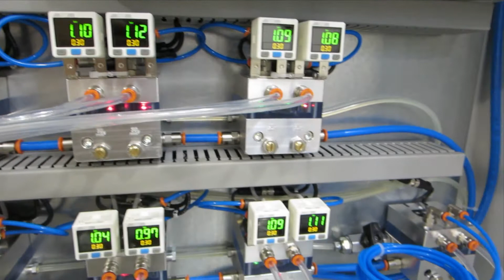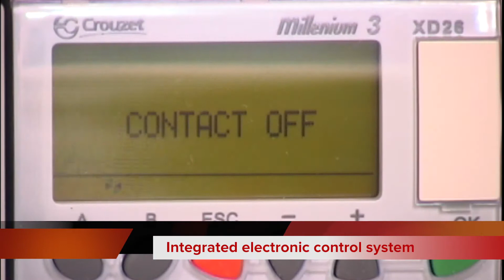MWM Oil+Air lubrication system Typ ZX 12 with PLC and Streak Sensor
OIl+Air Lubrication System for GMN spindles (2 lubrication point each spindel, for BOSCH grinding machine)
Öl+Luft Schmiersystem für Spindellager GMN (2 Schmierstellen jede Spindel zum Schleifenmaschine BOSCH)
Système de lubrification Air+ Huile pour les roulements de broches GMN (2 points de lubrification de broche chacun, pour BOSCH meuleuse)
Sistema de aire + aceite rodamiento mandrino_GMN_BOSCH (2 puntos de engrase cada huso para moler BOSCH)
Sistema aria+olio per cuscinetti mandrino_GMN_BOSCH (2 punti di lubrificazione ogni mandrino, per rettificatrice BOSCH)
GMNスピンドル用のオイル+エアー潤滑システム（BOSCH研削盤用の2スピンドル潤滑点ごとに、）
油+气润滑系统GMN主轴（2主轴润滑各点，为博世磨床）
GMN 스핀들 오일 + 공기 윤활 시스템 (BOSCH 연삭기 2 스핀들 윤활 포인트 각각)
GMN miller Yağ + Hava Yağlama Sistemi (BOSCH taşlama makinesi için 2 Mil yağlama noktaları her biri,)
Алей + Паветраны Сістэма змазкі для GMN шпіндзеляў (2 шпіндзеля пункту змазкі кожны, для BOSCH шліфавальнага станка)
Масло + Воздушный Система смазки для GMN шпинделей (2 шпинделя точки смазки каждый, для BOSCH шлифовального станка)